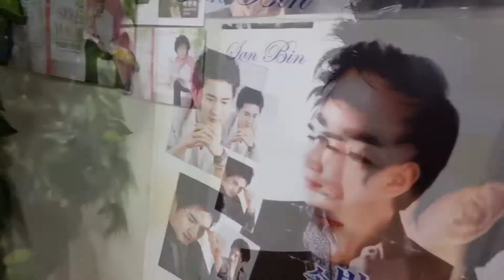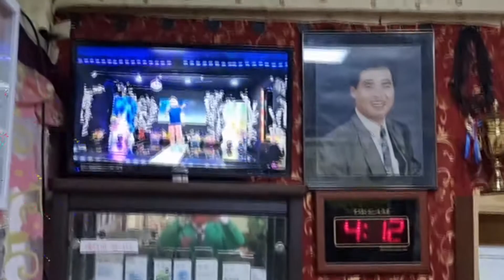한국가요방송전국노래자랑1507회-핸폰(총동영상-,2,편)=(성남시편)=한국가요방송총연합회.010-7165-5099